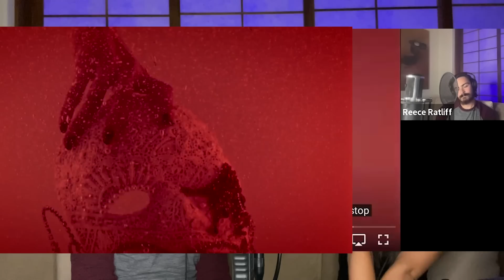Songwriters React DREAMCATCHER Scream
👉 Do you want to be mentored on how to write and produce hit songs by Adam and 30+ hitmakers? Apply now, limited availabilities

Get the Golden Ear Dictionary to learn all of the terms, with examples, Adam and the BB500 Club members use to explain reactions and breakdowns

🤯Connect with Lexy & Reece who just reacted to DREAMCATCHER Scream

🎵Check out Adam's band - Sons of Legion🎵
Sons of Legion is a unique mixture of authentic soul, folk, and rock music.

Adam's Gear Setup
Pop Filter
Keyboard Case
Selfie Stick Tripod